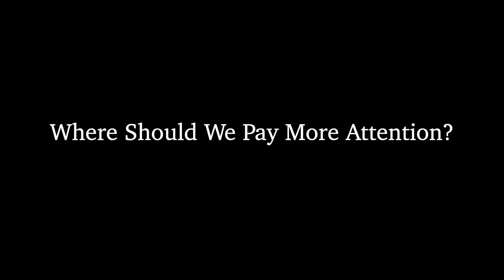Ways of Knowing and Doing in Digital Rhetoric: Digital Rhetoric & Post Truth Politics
From interviews conducted in March 2019 at the University of Alabama

~~See our earlier work~~
A primer on Ways of Knowing and Doing in Digital Rhetoric: